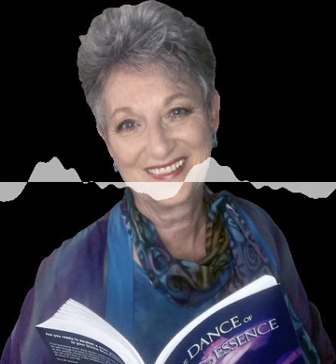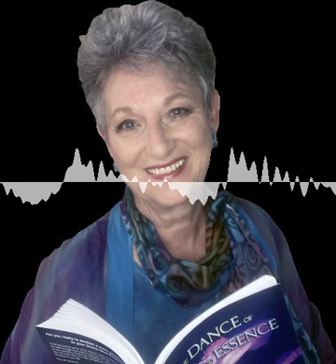Thrilling New Podcast Episode Online- Dr. Pamela Gerali on Interviews With Innocence Airing on ...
Dr. Pamela Gerali, an expert in spiritual development through her divine tool, The Blueprint for the Human Spirit ®, will be on Episode 152 of Interviews With Innocence with Marla Hughes on July 7, 2022.